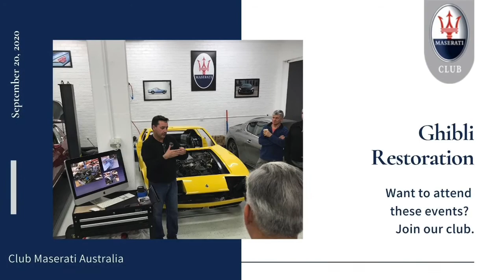Club Maserati Australia Classic Ghibli Restoration Event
Maserati Club members were invited to listen to the journey through the restoration process of the car from barn find, stripping, dipping, rebuild, paint and now rebuild sound. Vaughan Ryan of Motorretro, a Maserati fan and whose business did the body rebuild, talks about some of the body construction challenges.  This intimate gathering allows club members the ability to learn more about classic car restoration and ask experts questions.

This is just one of many technical events held by the club for club members.